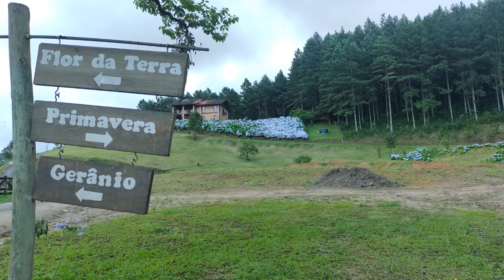Conheça Rio dos Cedros | Pousada Flor da Terra!!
Fotos de Rio dos Cedros em Santa Catarina. Região dos Lagos, muita natureza e ar puro!!
Fotos em 26/27 de 2022